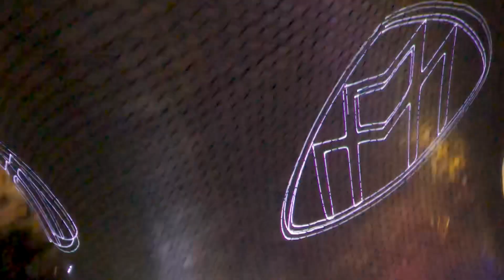Mercedes-Benz Maybach: Combining Luxury, Technology, and Art in a Single Event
Held at the iconic museum, the evening began with the reveal of the brand's latest model in a speak-easy style setting. Afterwards, guests were treated to an eight-course dinner set amidst a beautiful flower installation reminiscent of a drive through Tuscany. The evening was enhanced by musical performances from Jorge Viladoms and Ely Guerra.
Throughout the event, guests were also treated to a visual feast with mapping displays on the walls of the museum, showcasing the evolution of the Mercedes-Benz brand's technology and artistic sensibility.
Don't miss this chance to immerse yourself in the ultimate blend of luxury, art, and technology with Mercedes-Benz Maybach, all brought to you by Gaston Lombardi GLS and set within the stunning setting of the Museo Soumaya.